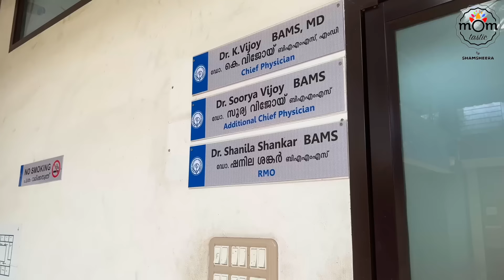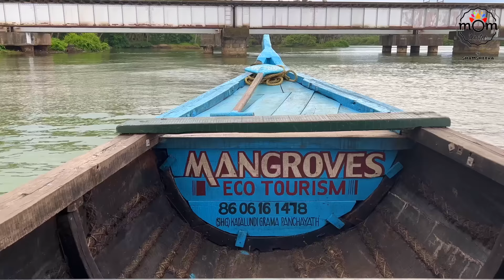Wedding function | Ayurvedic Facial | At my in-laws | Kalathappam recipe | Kerala Vacation Vlog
I was in search for Hair Fall treatment and through one of my relatives, heard about Santhosh Ayurvidhana Speciality Hospital. Had called them up and checked on their Hair fall treatment. Upon enquiry, came to know that they are specialised in many treatments and the major ones are in Post delivery, Eyes, Paralysis, Cosmetology. I requested them if i could do a content on them and they happily agreed. And i was excited to share with you all about Ayurveda in which Kerala is very famous. I had never done any ayurvedic content in this channel but was looking forward for one. Finally that's ticked from my bucket list.

To know more about Santhosh Ayurvidhana Speciality Hospital, do visit their
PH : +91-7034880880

Online Purchase links :

My Blue Kurti
My Dark green kurti
Baby Bath Tub

Kalathappam -
White rice - 1 cups
Cooked rice - 1/2 cup
Jaggery - 4 cubes melted in 1/2 cup water
Coconut pieces - 1/2 cup
Onion / Shallots - 1/4 cup chopped
Coconut oil - 4 tbsp each for each kalathappam preparation